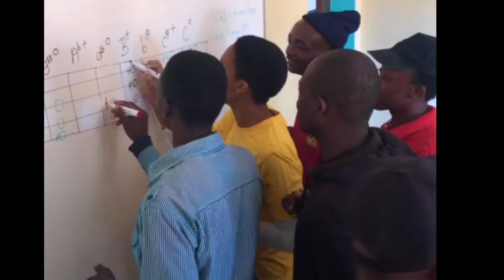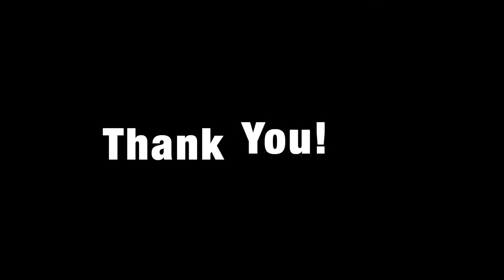Music and Movement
Montage of Music and movement